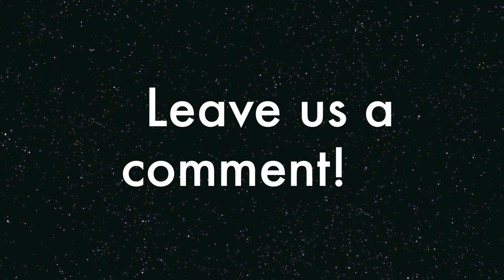Mean Gene Okerlund, ZEUS & Ricky Steamboat! | WWF Golden Era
Mikey met some legends. Mean Gene Okerlund, ZEUS and Ricky "The Dragon" Steamboat at Neshiminy Mall in Bensalem, PA! Although he couldn't film the WWF stars, got some pics to show you!